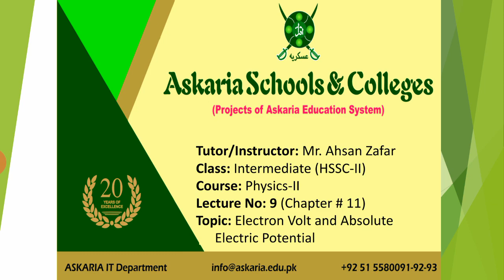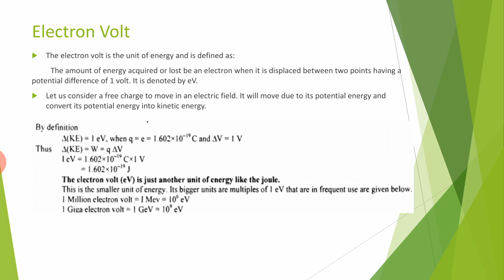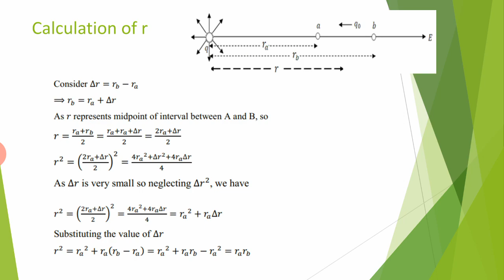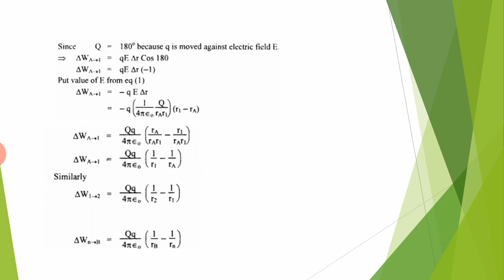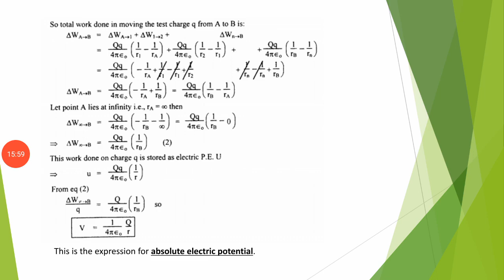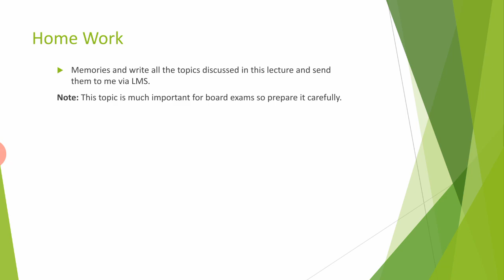XII Year | Physics | Ch 01 | Electron Volt | Lecture 09 | Federal Board | Prof. Ahsan Zafar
Physics by Prof Ahsan Zafar
Lecture 09